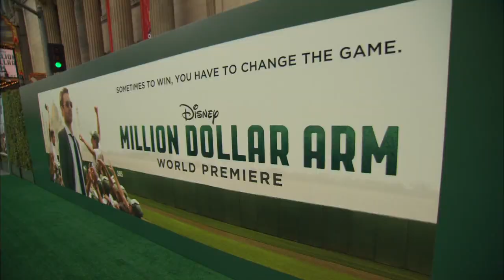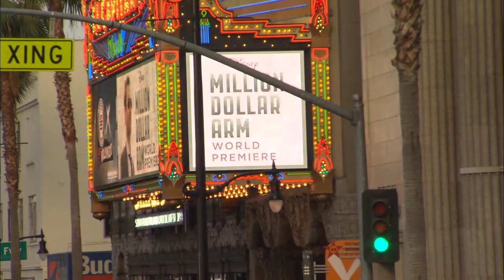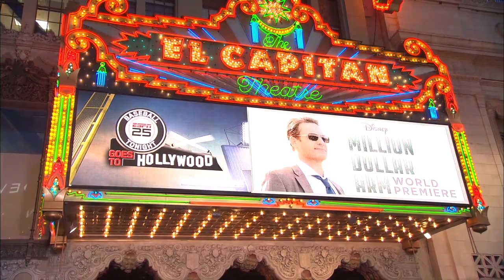Million Dollar Arm world premiere footage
Check out our footage of Disney's "Million Dollar Arm" premiere with filmmakers, film cast, including Jon Hamm, Bill Paxton, Alan Arkin, Lake Bell and more. Also, special guests on hand included legendary sports figures Dave Winfield, Steve Garvey, Rollie Fingers, David Wells, Don Newcombe, Clyde Wright, Kenny Lofton, Ken Landreaux and Eric Davis.

The pitching contest, a competition for amateur baseball pitchers from around the country, began with preliminary rounds last week. The 9 finalists competed for a $1 million prize at tonight's world premiere in Hollywood.

This footage was made available to Jedi Mouseketeer/Sorcerer Radio Network by Walt Disney Studios Publicity and is used with by permission.

Purchase your tickets for "Million Dollar Arm" using our Fandango

for more Disney, Marvel and Star Wars News!

Based on a true story, sports agent JB Bernstein (Jon Hamm) finds that business has changed and things aren't going well for his career. In a last ditch effort to save his livelihood he concocts a scheme to find baseball's next great pitching ace. Hoping to find a young cricket pitcher he can turn into a major league baseball star, JB travels to India to produce a reality show competition called "The Million Dollar Arm." With the help of cantankerous but eagle-eyed retired baseball scout Ray Poitevint (Alan Arkin), he discovers Dinesh (played by Madhur Mittal from "Slumdog Millionaire") and Rinku (played by Suraj Sharma from "Life of Pi"), two 18-year-old boys who have no idea about playing baseball, yet have a knack for throwing a fastball. Hoping to sign them to major league contracts and make a quick buck, JB brings the boys home to America to train. While the Americans are definitely out of their element in India, the boys, who have never left their rural villages, are equally challenged when they come to the States. As the boys learn the finer points of baseball, JB, with the help of his charming friend Brenda (Lake Bell), learns valuable life lessons about teamwork, commitment and what it means to be a family.

Directed by Craig Gillespie from a screenplay written by Tom McCarthy, Walt Disney Pictures' drama "Million Dollar Arm" stars Jon Hamm, Aasif Mandvi, Bill Paxton, Suraj Sharma, Lake Bell and Alan Arkin. The producers are Mark Ciardi, Gordon Gray and Joe Roth. The executive producers are Palak Patel, Kevin Halloran, Bill Simmons and Connor Schell. The film will be release in the United States on May 16, 2014.

Jedi Mouseketeer - Geeky news from universe of Disney, Marvel and Star Wars

Kristen Hoetzel of - Book your Disney vacation or cruise today!